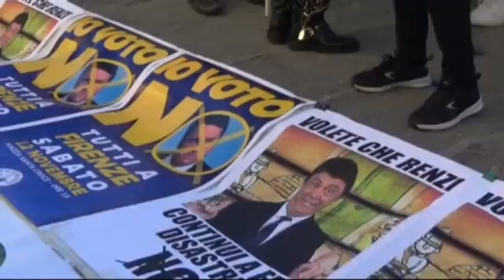Metti un giorno a Firenze...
tra il serio e il faceto...manifestazione centro destra 12 novembre 2016 i soliti populisti pericolosi che parlano alla pancia della gente. iiiihhiihihiihiihihihiiiihhhh